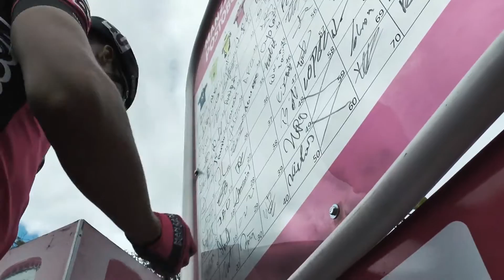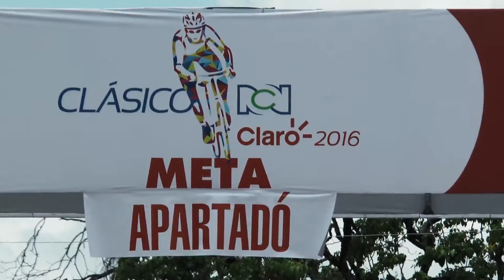URABA SE SIENTE 29